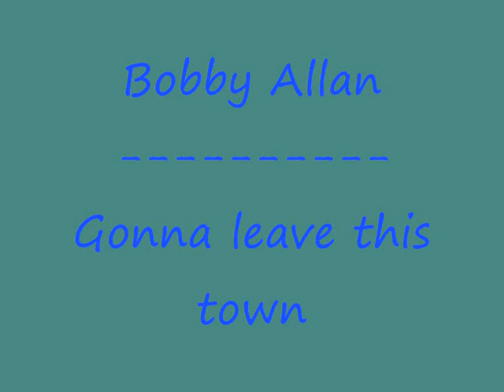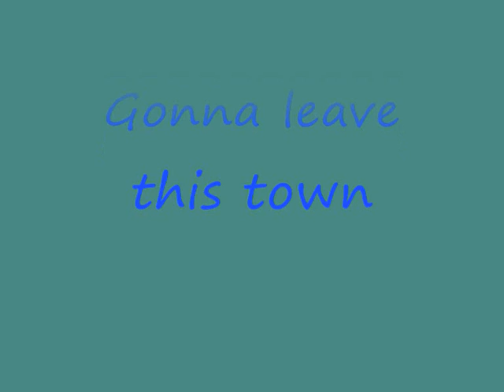Bobby Allan - Gonna leave this town